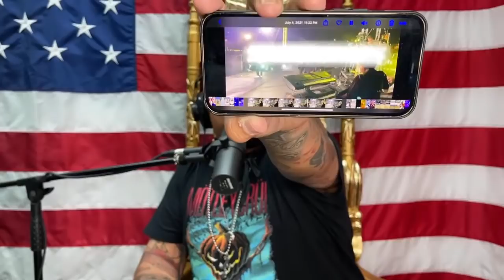ICONIC DRUMMER JOEY JMZ JIMENEZ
PVT MAILING ADDRESS
2403 N. 10th St. Suite B-202

ASUSTAME ONE TIME T-SHIRT:
Small-4XL

TLOSICO T-SHIRT:
Small-4XL

TETERA TUESDAY AIR ACCORDION T-SHIRT:
Small-3XL

ROCK N CHAZ T-SHIRT:
Small-3XL